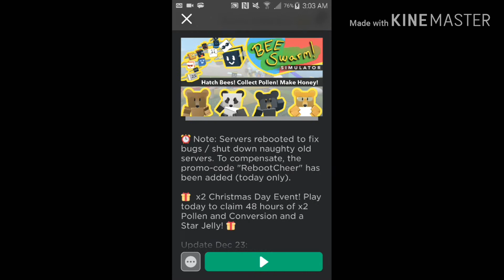Don't play Bee Swarm at 3 AM (This was during Christmas)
It's real footage.